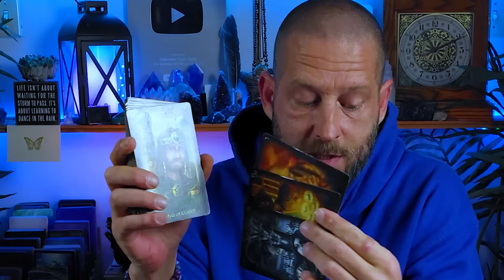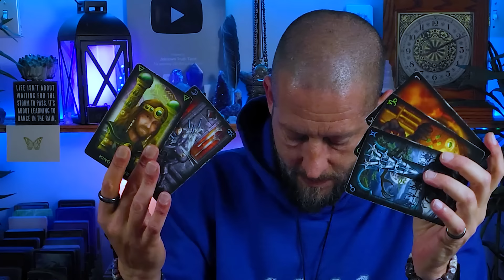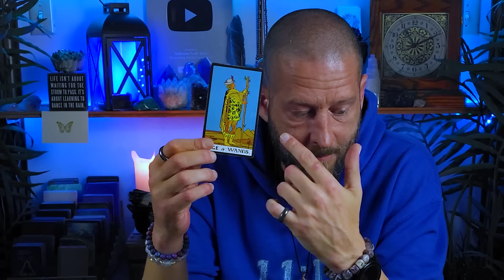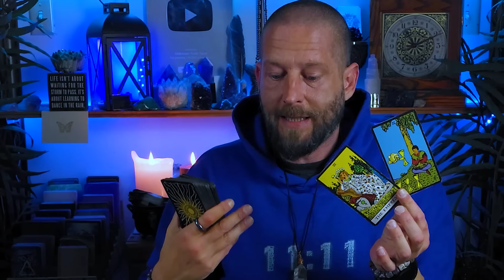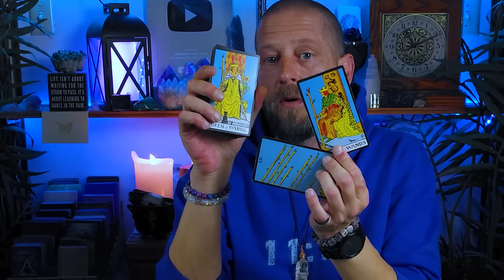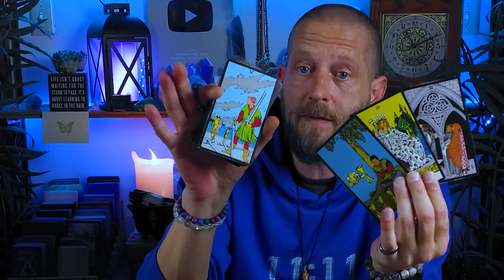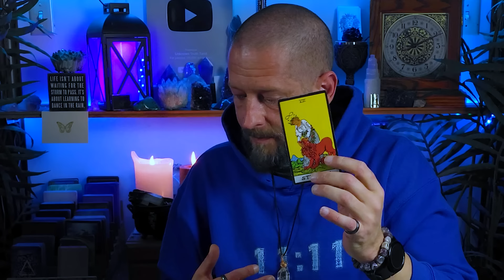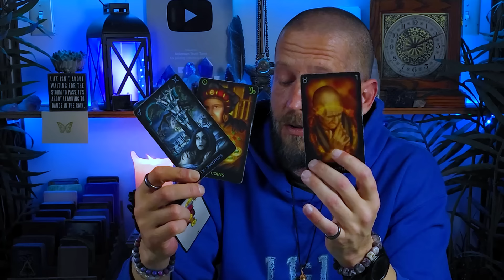GEMINI - Worried They're Playing You? Here's Why... (Love Tarot Reading April 2024)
This Gemini love tarot April 2024 reading is for Gemini Sun, Moon, Rising, and Venus, and in this Gemini love tarot reading today, we're going to take a look at the status of the love connection between you and your romantic person of interest...

This is a *general* Gemini collective reading, and therefore, it may not resonate with every Gemini on the planet.

Personal Reading Information UPDATE

As of right now, I still have a few openings left in my schedule for personal readings.  Availability is limited.  All readings are done on a first-come, first-served basis while there are openings left.  If you're interested in getting a personal reading from me, you can get all the details here:

🔮 ABOUT ALLEN HILL (THE TAROT READER) 🔮

A lot of people ask me what my zodiac sign is, so I've added my entire astrological birth chart to my

🔥 Check Out the All NEW Metaphysical Store 🔥
Zodiac & Tarot t-shirts, mugs, crystals, tarot decks, singing bowls, and more...

Be sure to check your Moon, Rising, and Venus sign videos below for more insight and to take a look at your romantic love life from different perspectives.